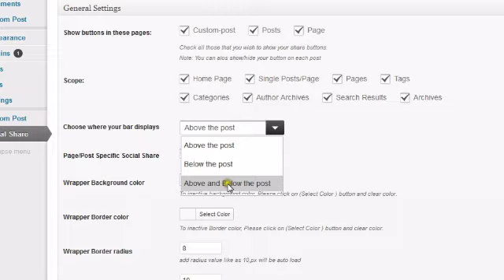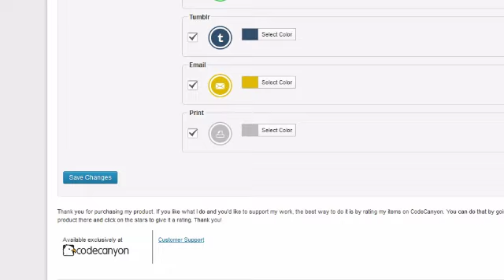Wordpress CSS3 transitions Animation Social Social share buttons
EGW Social Share is a simple and fast way to let your visitors share your content. With zero setup required, your visitors can quickly share your content to Twitter, Facebook and Google Plus, and more helping you expand your social reach.

EGW Social share buttons using pure CSS3 uses new transitions and different coding. It show lite/simple share button only with html css3. It's does not using any JavaScript whats another do.